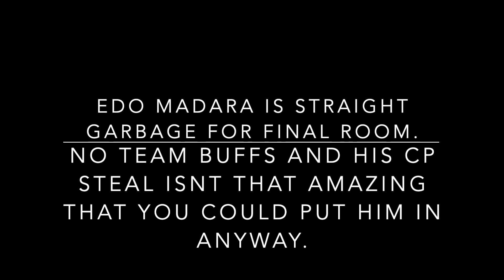NxB Nv: Edo Madara Defense Test! |Naruto x Boruto Ninja Voltage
Naruto x Boruto Ninja Voltage 5th Anniversary Part 2 ! Edo Madara Uchiha EX Rekit

Testing Edo Madara on Naruto x Boruto Ninja Voltage
This is how i test new units on NXB!
I wont be making a defense showcase for him